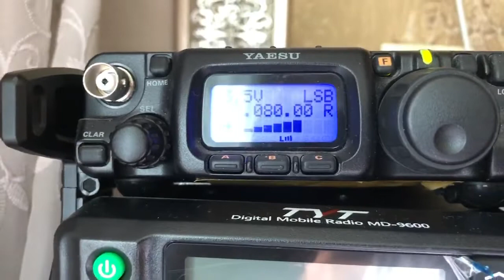아마추어 무선 HAM (4)